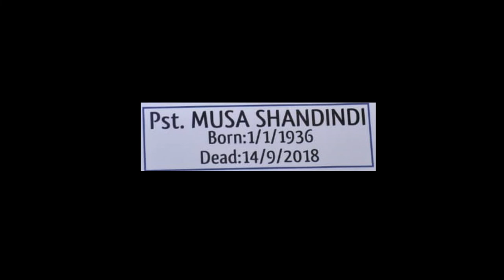TWIBUKE UMUBYEYI WACU PASTOR MUSA SHANDINDI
IMIRIMO YAWE IZAHORA MURI TWE

Audio produced by:
NDAJE MUSIC